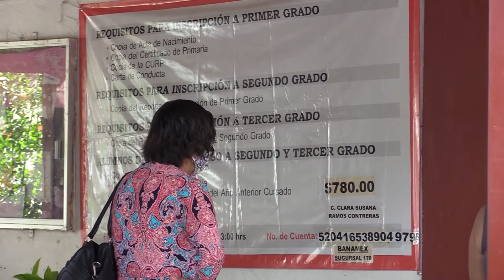Sin problemas iniciara ciclo escolar la técnica 38 de Cd Fernández SLP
Estuvimos ahora en la secundaria técnica 38, donde su director dijo que no tendrán contratiempos para el inicio de clases el próximo lunes 31 de agosto.